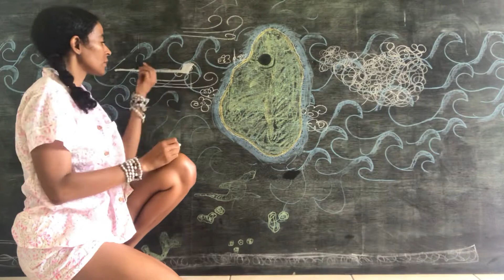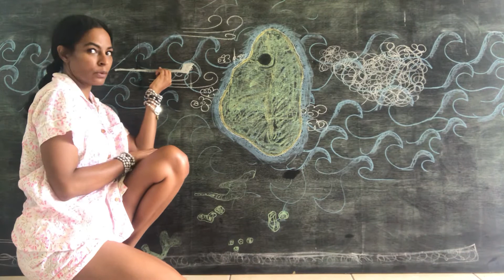St. Vincent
Garifuna, La Soufriere, Joseph Chatoyer, Volcano, Caribs, Story and Myth, Chalk drawing, Storytime